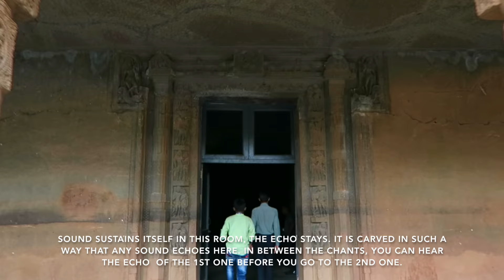A Bruneian in Bibi Ka Maqbara, Ajanta and Ellora caves. Aurangabad, India 2016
Visiting ancients sites of Aurangabad, India.

Thank you to Master Raja Mookherjee, Master Goutam Chakraborty, Shifu Wizan Haled and Taiko Zohri Zumbrats for the Adventure.

On our arrival into Aurangabad from Mumbai on the afternoon of the 12th September 2016, we took the opportunity to visit the closest landmark in the area; The Bibi Ka Maqbara (English:"Tomb of the Lady"), built by Azam Shah, son of Aurangzeb, in 1678 in memory of his mother, Dilras Banu Begum. The landmark bears a striking resemblance to the famous Taj Mahal, the mausoleum of his grandmother, Mumtaz Mahal.

The next day, 13th September 2014, we drove 2 hours from the centre of Aurangabad to the Ajanta Caves, the monument of about 30 rock-cut Buddhist cave monasteries which date from the 2nd century BCE (more than 2000 years). The caves include paintings and rock cut sculptures described as among the finest surviving examples of ancient Indian art.

On our last day, 14th September 2016, we visited the Ellora Caves that is less than 1 hour away from our hotel. Ellora is one of the largest rock-cut monastery-temple caves complexes in the world. The site presents monuments and artwork of Buddhism, Hinduism and Jainism from the 600-1000 CE period. Cave 16 of Ellora features the largest single monolithic rock excavation in the world, the Kailasha temple, a chariot shaped monument dedicated to Shiva.

We then took our flights to Delhi while Master Raja and Master Goutam caught their flights to Mumbai.